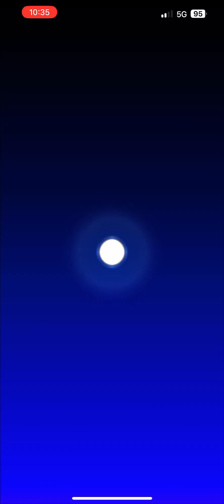Mario Kart Tour - Today’s Challenge Gameplay (Sundae Tour 2023 Day 5)